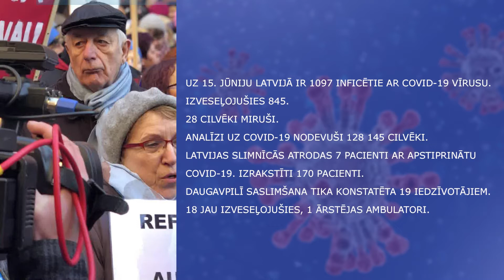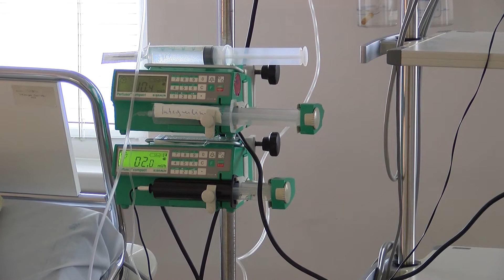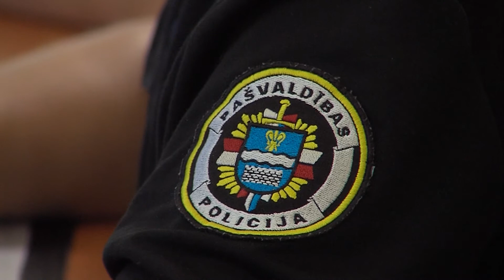Daugavpils 100+ sekundēs (15.06.2020.)